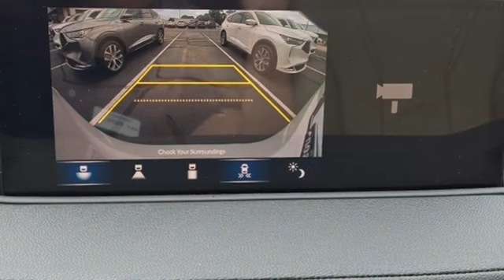New 2024 Acura MDX Greenville SC Easley, SC RL034525 - SOLD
Year: 2024
Make: Acura
Model: MDX
Trim: 3.5L
Engine: V6
Transmission: 10-Speed Automatic
Color: White
Interior: Parchment
Stock #: RL034525
VIN: 5J8YE1H39RL034525
2024 Acura MDX 3.5L SH-AWD Platinum White Pearl (FEATURES).brbr4D Sport Utility 10-Speed Automatic V6 19/25 City/Highway MPG

Address:
2450 Laurens Rd